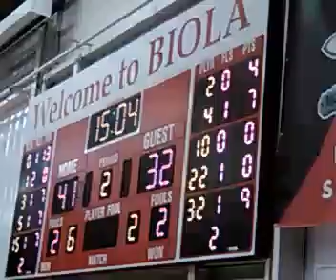1/10/17 BIOLA WINS AGAIN! v HOPE INTL MENS BASKETBALL 🏀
What a season so far! Only 2 losses GREETINGS ! WELCOME ! I HOPE ALL IS WELL, & IF U HAVE NOT DONE SO YET, I INVITE U 2 ACCEPT JESUS CHRIST AS YOUR SAVIOR, & BE SAVED TODAY ! IF U HAVE DONE SO, KEEP GROWING IN FAITH & TELLING THE GOOD NEWS !! Thoughts & prayers for ALL of you ! Your Friend, -vk- ❤ 🙏 ✝ AcceptChrist2bSaved 👍😇

JESUS SAVES !!🙏
JESUS SAVES !!❤
JESUS SAVES !! ✝

4 THINGS TO DO ASAP:
1) START TALKING & LISTENING  TO GOD: WE CALL this ‘PRAYER’
2) START READING the WORD of GOD: WE CALL this the ‘BIBLE’
3) START HAVING FELLOWSHIP with OTHER BELIEVERS IN GOD
4) START TELLING OTHERS ABOUT GOD & the SALVATION STORY:
JESUS SAVES !!